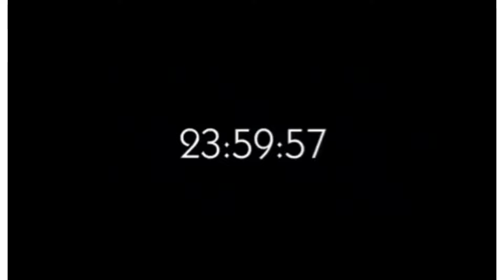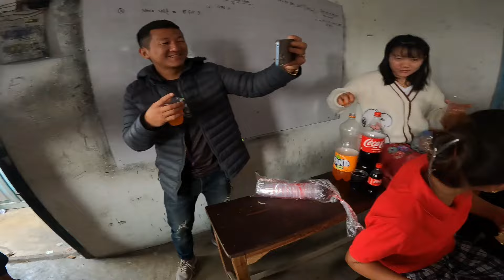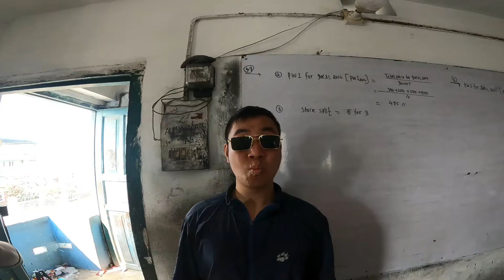iPhone or what ?? 🥳🎊 Surprise surprise 😯 My Birthday Celebration with friends ❤🤗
specially thanks to my friends ❤🥰
you guys are really awesome
you make my day 🥰🥰
And thanks to everyone

day to be remember 🤗🥰